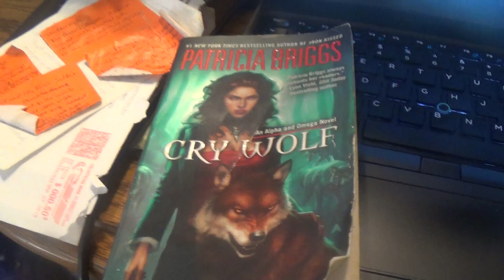Review of Patricia Brigg's Cry Wolf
#2 in the Alpha and Omega series